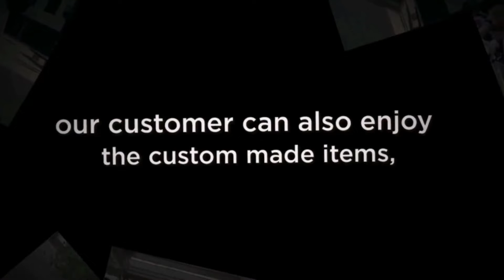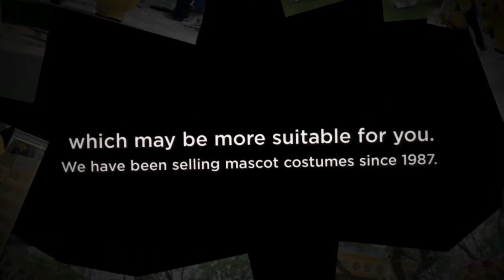Fauna Fursuit Suit Up ! Brave Blue Spartan Warrior Mascot Costume People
🌟Hi guys!
This time I made a   Brave Blue Spartan Warrior Mascot Costume People